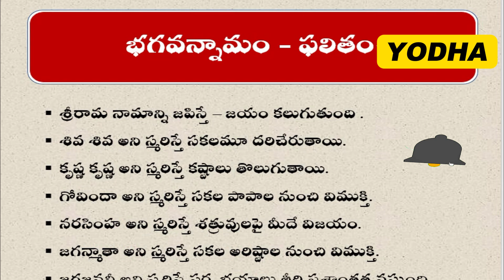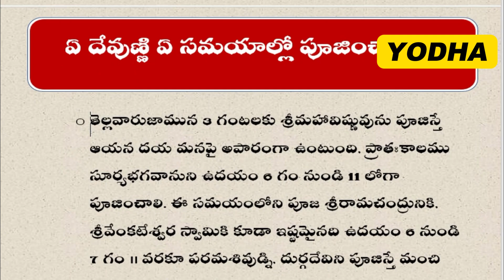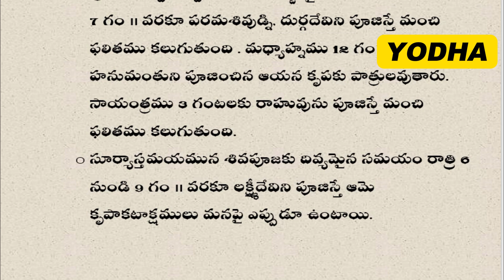భగవంతుణ్ణి ఈ నామం తో పిలిస్తే ఎటువంటి ఫలితం కలుగుతుంది | జీవిత సత్యాలు | గృహనియమాలు | ధర్మసందేహాలు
శుక్రవారం రోజు ఎటువంటి నియమాలు పాటించాలో తెలుసా |  జీవిత సత్యాలు | గృహనియమాలు | ధర్మసందేహాలు  |  జీవిత సత్యాలు | నిత్య సత్యాలు | గృహనియమాలు | ధర్మసందేహాలు

Diwali 2024 | jeevitha satyalu | Lakshmi Kataksham | dharma sandehalu telugu ||  జీవిత సత్యాలు | నిత్య సత్యాలు | గృహనియమాలు || ధర్మసందేహాలు || dharma sandehalu telugu | dharmasandehalutelugu
 ధర్మసందేహాలు
మహిళలు కొంచెం సమయం తీసుకుని తప్పకుండ విటిని వినండి.. లేకపోతె చాలా నష్టపోతారు|dharma sandehalu
|| ధర్మసందేహాలు | తాళపత్ర | జీవిత సత్యాలు || నిత్య సత్యాలు